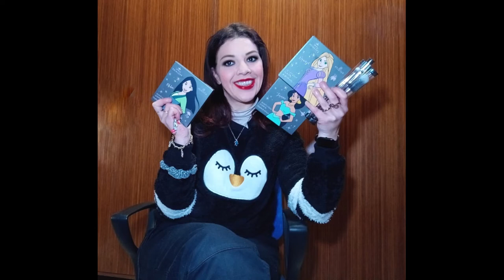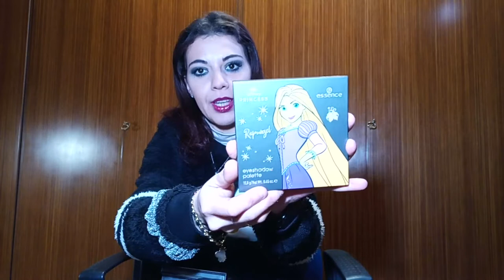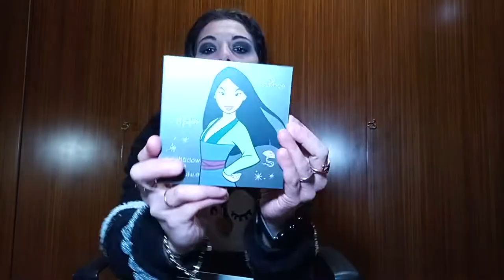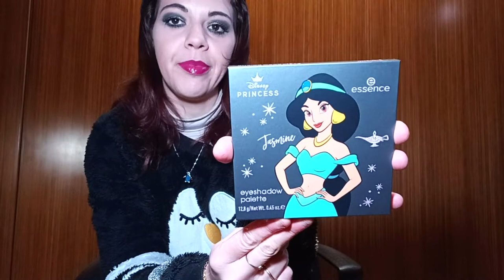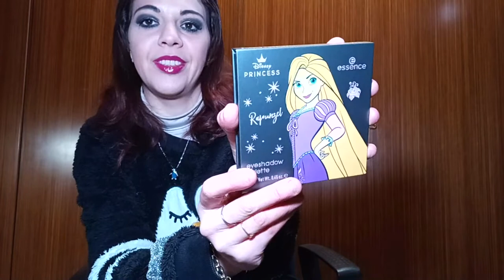ESSENCE Collezione DISNEY PRINCESS | FULL SWATCH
Nel video di oggi ScopriamoInsieme la collezione DisneyPrincess di